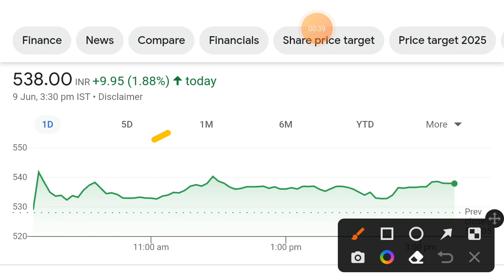Borosil renewables share latest news today